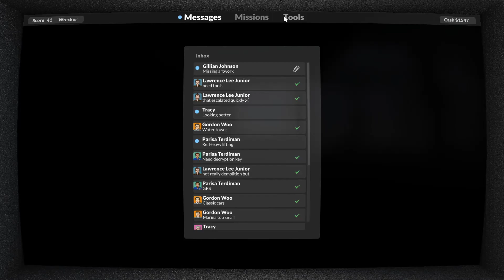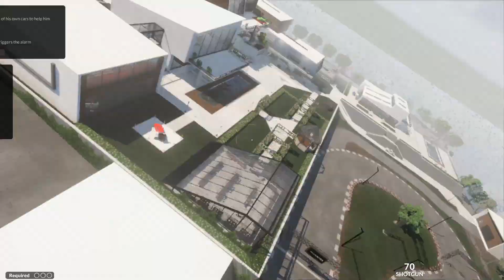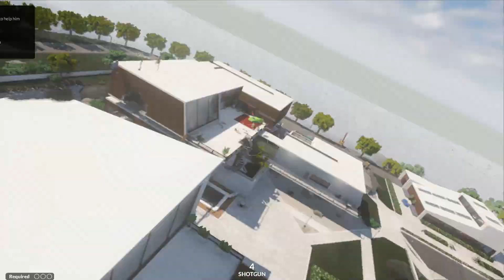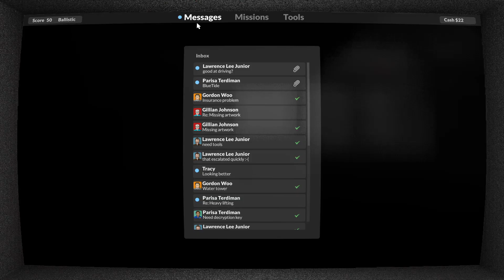Teardown v0.4.6. Геймплей. Часть 6. TimeLapse Game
Геймплей игры Teardown
Мой Steam профиль: